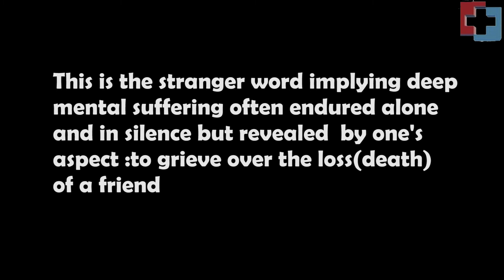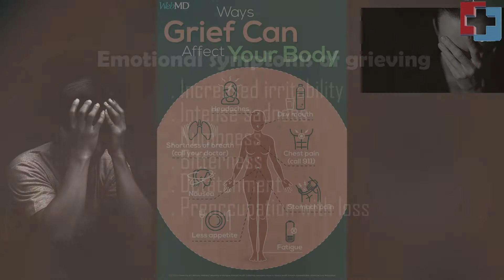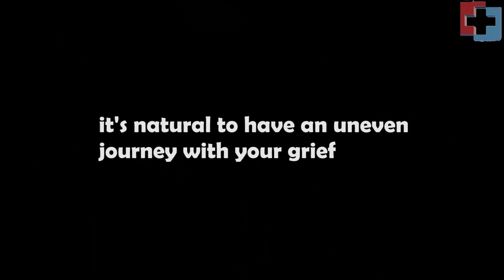Management of Grief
Types of grief
Physical and emotional symptoms of grief
Stages of grief
Phases of grief
Counselling